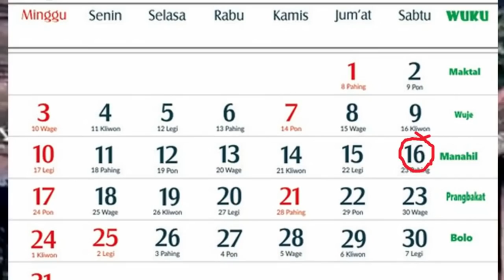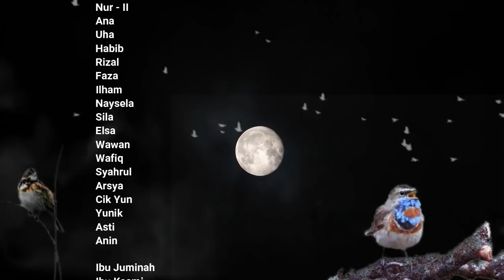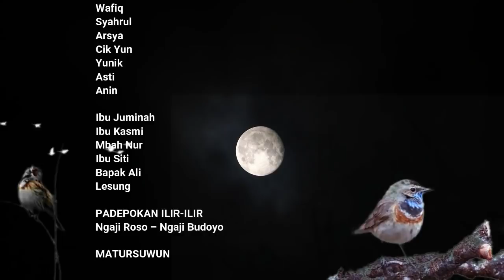🈴️ AURA MALAM JUMAT - Betara Kala Mencari Tumbal Saat Padang Bulan | Pesan Kebangsaan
Seharusnya Ki Rochadi tidak memaksakan kehendak, kepedulian pada kebudayaan warisan leluhur memang bagus, jangan sampai tergilas jaman teknologi, tapi ada yang lebih penting lagi, menyangkut nama baik Ki Rochadi, jangan sampai cacat. Dan yang paling mengerikan berapa ribu nyawa harus diselamatkan …